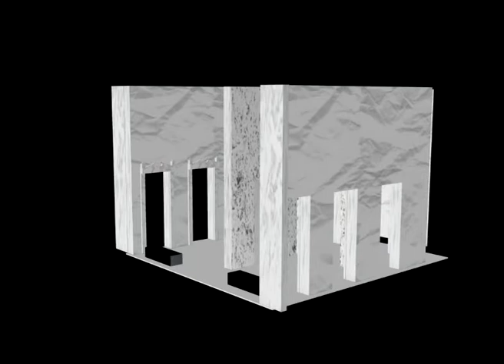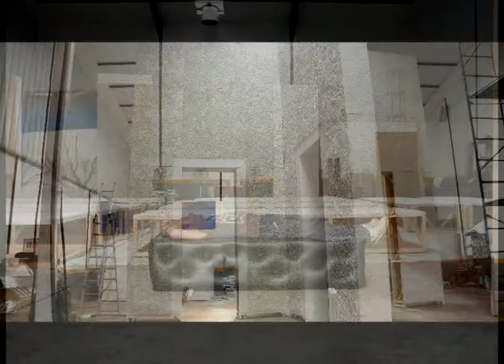Stage Scenery For Opera (En el Taller)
Decorado escenográfico para Opera.
Fabricado en Menorca en 2010 por Trifásic y Marc Bagur.
Haciendo realidad una idea de Stefano Poda